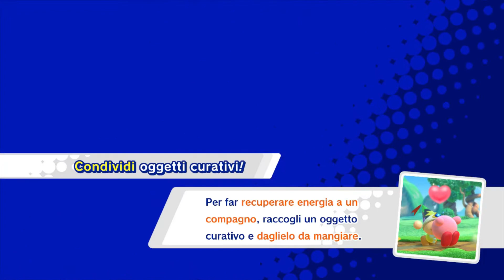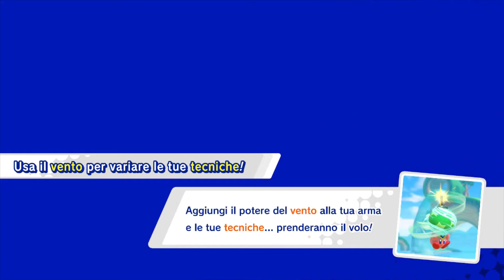Kirby Star Allies (Parte 5 - Isole Interne e Cieli Cerulei)